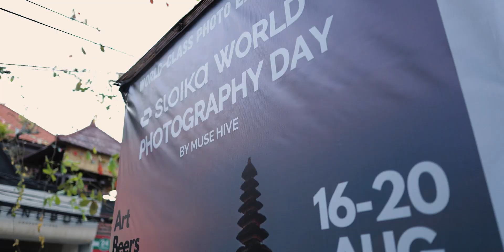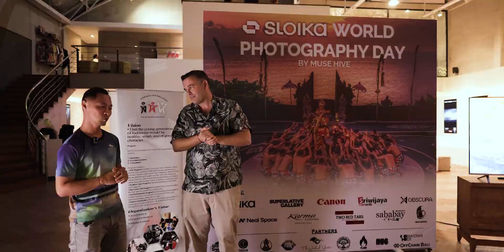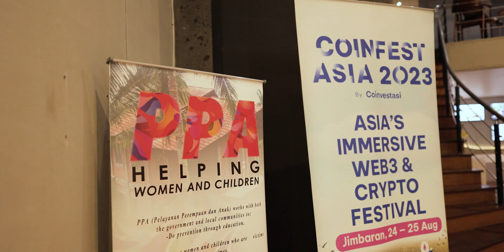Sloika World Photography Day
Halo Sob!

Photo exhibition yang disenggelarakan di Superlative Gallery untuk menyambut hari photography sedunia yang menampilkan karya photographer dalam negri hingga luar negri!

Check it out Sob!

Jl. Pulau Kawe No. 40
Denpasar - Bali
Maps : Sriwijaya Camera Denpasar